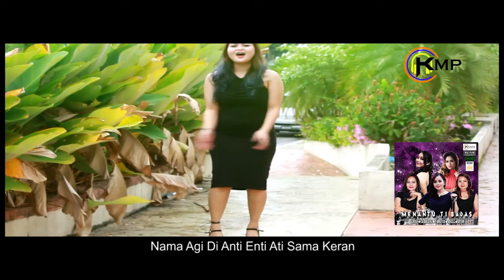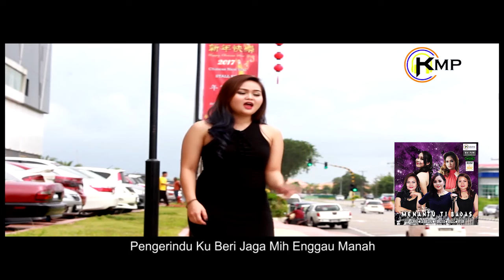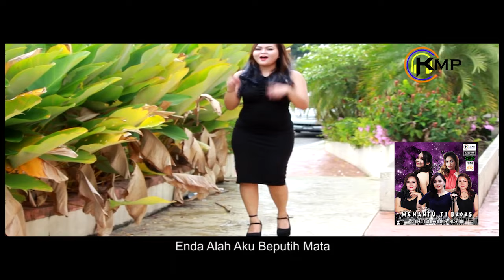Anang Nangi Diuji by Genna Duncan (Official Music Video)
Performed by Genna Duncan
Composed by Robert Bell Sebuyau
Written by Robert Bell Sebuyau
Produced by KMP Sdn Bhd

𝗠𝘂𝘀𝗶𝗰 𝗖𝗿𝗲𝗱𝗶𝘁𝘀 |
Executive Producer : KMP Sdn Bhd
Recording Studio : Ranyai Studio
Album Release Date : 31/3/2017

𝗩𝗶𝗱𝗲𝗼 𝗖𝗿𝗲𝗱𝗶𝘁𝘀 |
Video Production Team : KMP TV
Camera Operator, D.O.P : Jeffry Tegong
Editor : Jeffry Tegong
Director : Uncle Woww